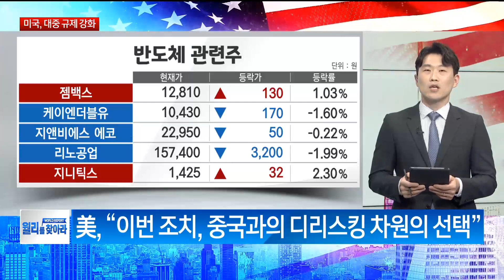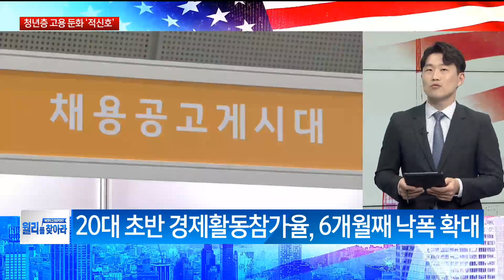미국, 中 첨단산업 '돈줄' 차단 중국의 거센 반발 속 美 동맹국 영향은?/ 월리를 찾아라/ 매일경제TV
미국, 中 첨단산업 '돈줄' 차단
중국의 거센 반발 속
美 동맹국 영향은?